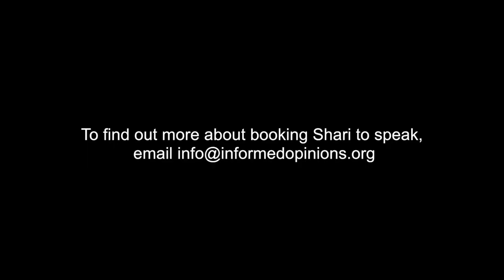Why ask Shari Graydon to speak at your next event?